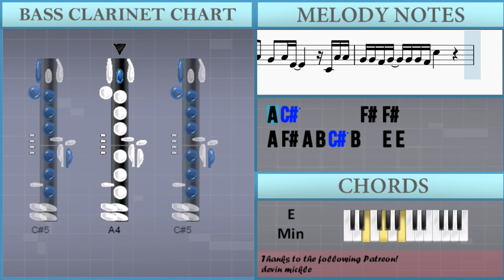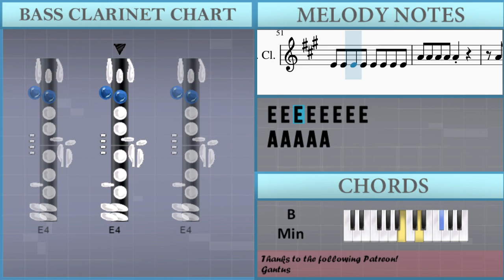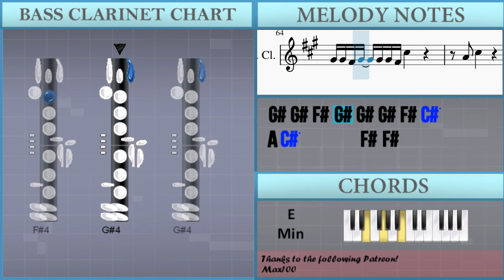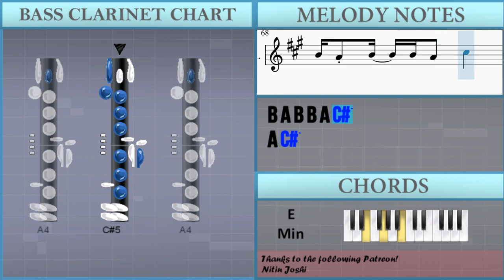How to play It's Corn (Meme Song) by The Gregory Brothers ft Tariq on Bass Clarinet (Tutorial)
Comment and let us know how the videos have helped you. It keeps us going! :)The easiest way to learn how to play It's Corn (Meme Song) by The Gregory Brothers ft Tariq on the bass clarinet. It's a bass clarinet tutorial for It's Corn (Meme Song) by The Gregory Brothers ft Tariq.

EasyMusicLesson teaches you to play the your favorite instrument, through easy and simple animation so that you too can learn how to play It's Corn (Meme Song) by The Gregory Brothers ft Tariq on the bass clarinet easily. A bass clarinet tutorial with visual animation graphic.

Chords of Bass Clarinet arrangement:
A Min   C Maj   B Min   D Maj   C Maj   D Maj   G Maj   E Min
F Maj   D Maj   B Min   E Min   C Maj   D Maj   G Maj   E Min
C Maj   D Maj   G Maj

Melody notes of Bass Clarinet:
A4 C#5       A4
B4   B4 A4 B4 F#4 A4 F#4 C#5
A4 G#4 A4 E4     C#4 A4 A4
G#4 G#4 F#4 G#4 G#4 G#4 F#4 C#5
A4 C#5       F#4 F#4
A4 F#4 A4 B4 C#5 B4   E4 E4
E5 E5 C#5 C#5   A4 A4 C#5 B4 A4
B4 A4 B4 B4 A4 C#5   E4 E4
A4   A4 A4 A4 F#4 F#4 C#4 E4
E4
A4 F#4 A4 F#4 A4 F#4 A4 A4 C#4
F#4
F#4 F#4 E4 F#4 E4 E4 E4 E4 E5 F#4 E4
E4   A4 F#4     F#4
G#4 G#4 A4 B4 B4 F#4 F#4 F#4
E4 B4 B4 A4 A4 G#4 F#4 G#4 A4 C#5 B4 F#4
F#4 E4 E5 E5 E4 E4 A4 A4 F#4 E5 E4
E4 E4 A4 F#4 F#4     E4 F#4
A4 E4 C#4 C#4 B3 C#4 C#4 B3   A4
E4 C#5 F#4 F#4 E4 F#4 E4 B3
F#4 A4   F#4 E4 C#4 F#4 F#4
A4 B4 G#4 F#4 F#4 E4 F#4 E4
A4 A4 B4 C#5 B4
A4 C#5       A4
B4 A4 B4 B4 A4 C#5     B4
D5 D5 D5 C#5 B4 G#4   A4 E4
A4 A4 B4   A4 E5
E5 E4 E5 E5 C#5 C#5 B4
D5 E4 B4 C#5
A4 C#5   F#4 F#4 E4 F#4
E4 E4 C#4 B3 B3
F#4 E4 E5   C#5
C#5 A4 B4   F#4 A4 E4
A4 C#5       A4
B4 A4 B4 B4 A4 C#5
A4 C#5       A4
A4 C#5